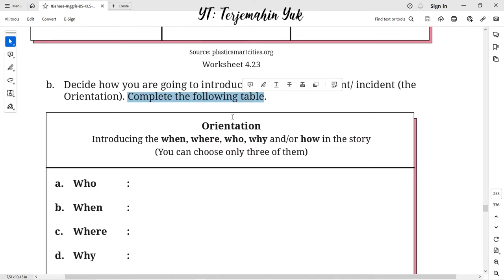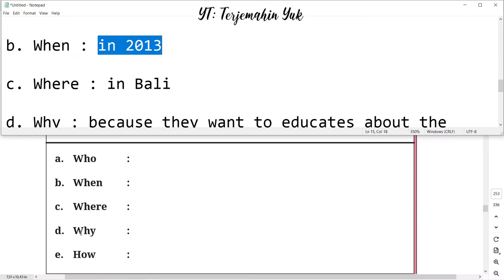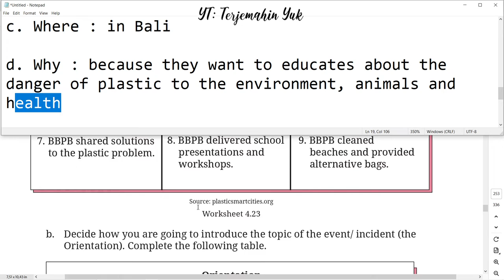Hal. 229 4.24 kelas 8 Terjemahan Buku Bahasa Inggris SMP Kurikulum Merdeka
Worksheet 4.24 : Decide how you are going to introduce the topic of the event/ incident (the Orientation). Complete the following table.
terjemahin yuk
terjemahinyuk
terjemahkan yuk
english class 8
Kelas VIII
English for Nusantara
Tingkat Lanjut
kunci jawaban
belajar bahasa inggris
pelajaran
halaman